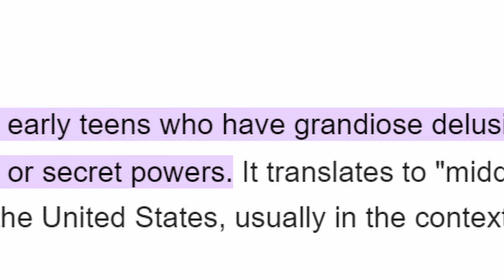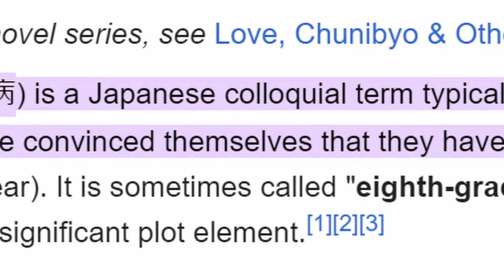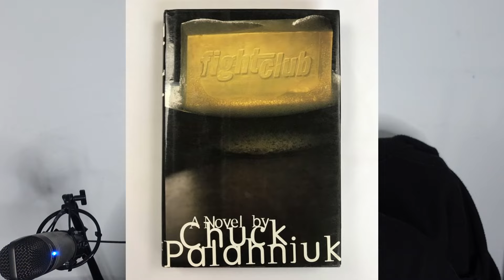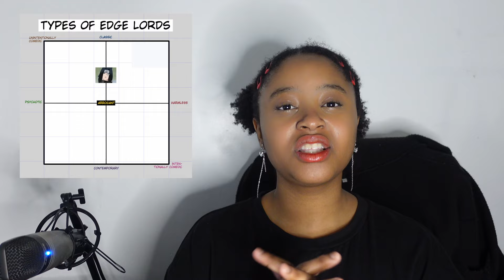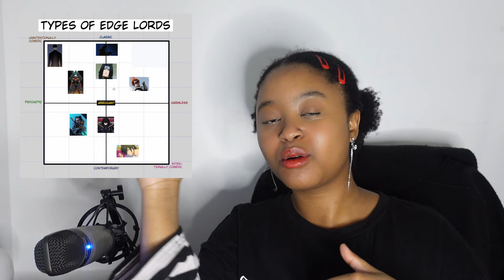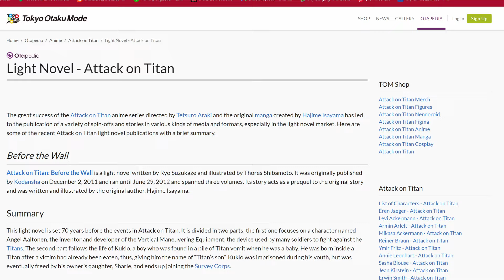Edge Lords.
Conclusion: Edge Lords can be annoying pricks to stupid angels and I love them all (for the most part)

CHAPTERS
00:00 Intro
01:29 What Is It?
07:32 Type 1
11:39 Type 2
14:12 Type 3
18:57 Type 4
24:07 Type 5
28:34 Type 6
35:19 Type 7
40:03 The Ultimate Test
44:45 Video Summary & Outro